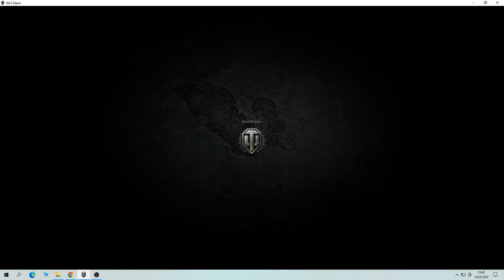WoT - ShPTK-TVP 100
Zaplatil jsem si za to, abych se v Battle Passu dostal k tomuhle tanku rychleji. Ve většině ohledů vypadá dobře. Jenom ten pancíř je nic moc.